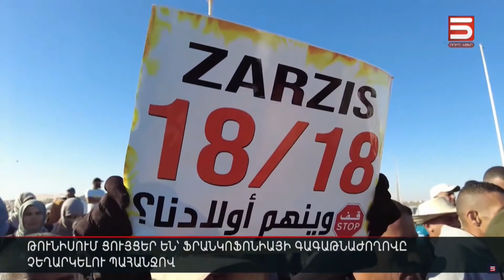Թունիսում ցույցեր են՝ Ֆրանկոֆոնիայի գագաթնաժողովը չեղարկելու պահանջով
Ֆրանկոֆոնիայի գագաթնաժողովը չեղարկելու պահանջով ցույցեր են սկսվել Թունիսում: Ոստիկանները ցույցը ցրելու համար արցունքաբեր գազ են կիրառել: Քաղաքացիները փողոց են դուրս եկել բողոքելու ներքին գործերի նախարարից, որը հրաժարվել է հանդիպել իրենց հետ Զարզիսի ափերին խորտակված նավակի ողբերգության հարցով: